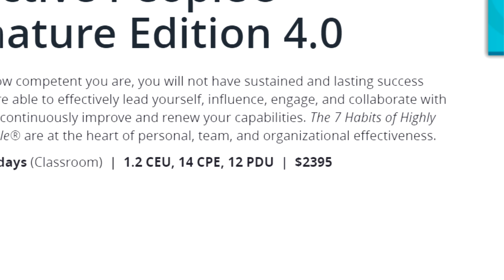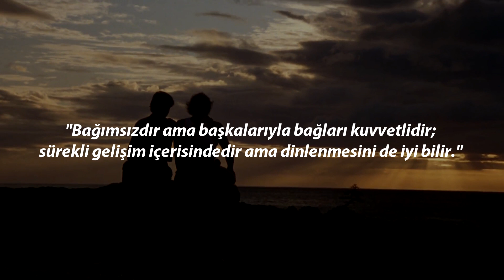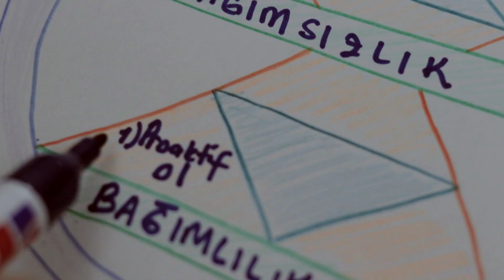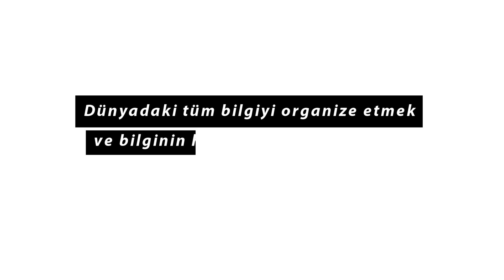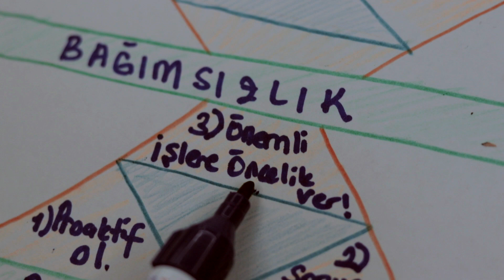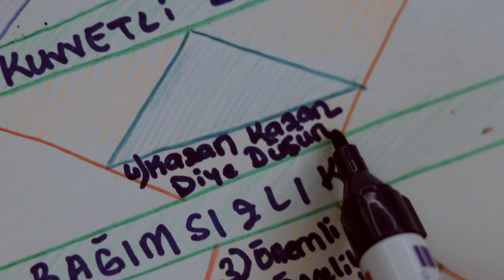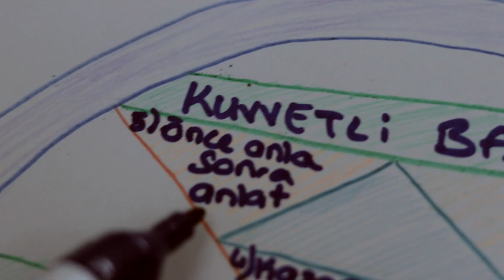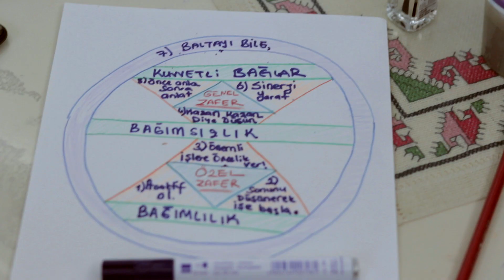Bu KİŞİSEL GELİŞİM EĞİTİMİ Şimdilik 18.214,17 TL - Etkili İnsanların 7 Alışkanlığı Özet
Etkili İnsanların 7 Alışkanlığı kitabı dünya genelinde 25 milyondan fazla kopya satmış, 40 dile tercüme edilmiş bir eğitim. Bu videomuzu Etkili İnsanların 7 Alışkanlığı kitap özeti gibi düşünebilirsiniz. Ben de bu eğitimi Türkiye ve Kanada Genel Müdürü’nden Barcelona’da yapılan bir eğitim ile aldım. 5 günlük Etkili İnsanların 7 Alışkanlığı eğitimi Stephen Covey ortaklığı ile kurulan Franklin Covey danışmanlık firmasına ait en popüler kişisel gelişim eğitimlerinden biriydi. Barış Özcan, ZihinX ve Haluk Tatar gibi kanallar gibi ben de bugün sizlerle bir kişisel gelişim eğitimi paylaşmak istedim. Değeri yaklaşık 2,335$ olan bu eğitimde öğrendiklerimle beraber size nasıl kişisel gelişim pratiği yapabileceğinizi de anlattım. Umarım Etkili İnsanların 7 Alışkanlığı özet sunumum sizler için faydalı olur.

Mayıs 2015'de başlayan youtube yolculuğumda sizlerle işletme bölümü hakkında videolar, kariyer etkinlikleri, excel ofis programı, capitalism 2 gibi birçok farklı konuda içerik hazırlıyorum. 2020 itibariyle ilham veren insanlar, ürünler ve şirketler için de heyecan verici videolar hazırlamaya başladım. Yeni videolardan haberdar olmak için takipte kalın! Detaylı bilgi ve blog yazılarım için websiteme göz atın. Sevgili "Şirket" kendinize çok iyi bakın, tekrar görüşenedek hoşça kalın!

Nereden başlasam diyenler için;